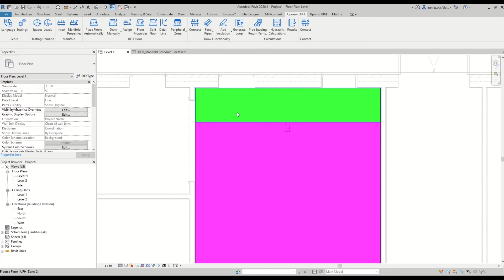Uponor UFH Revit - How to create Peripheral Zone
Coming soon.
for more details. If you have not registered yet, create an account to get notification when tool will be available.

The Uponor UFH Revit plug-in allows you to create a complete underfloor heating project – design and calculation, based on the European standard EN1264. Additionally, the UFH Revit plug-in offers many automated features such as pipe loops generation, detailed bill of material that will increase your project quality and speed up your work.